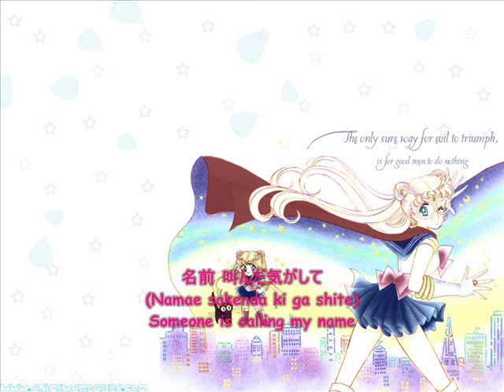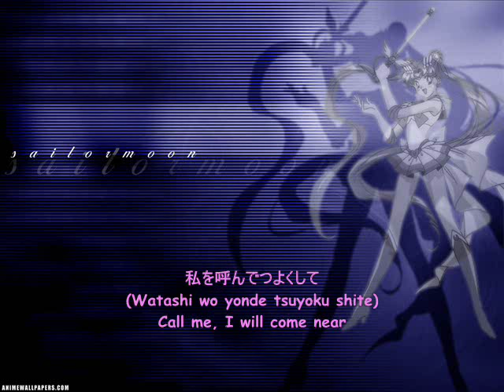I am Sailor Moon (Usagi's song) w/subtitles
Ta-dah! After Sailor Mercury, Mars, Jupiter and Venus, we finally get to see (and hear!) Sailor Moon! You'll notice that when she sings "I'm knocking" the second time, someone is actually knocking. There's another version of this song by Peach Hips, who also sing Tuxedo Mirage. You don't any knocking in that version...
New words :

不意 (fui) : suddenly (soudainement)
方 (hou) : side (côté)
秘密 (himitsu) : secret (le secret)
咲く (saku) : to bloom (fleurir)